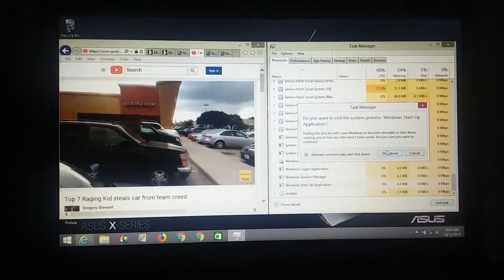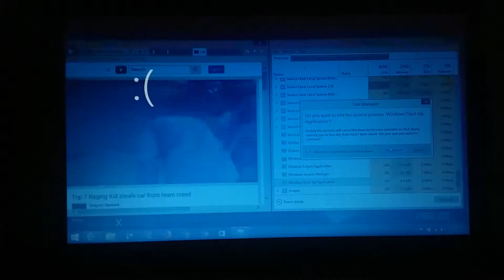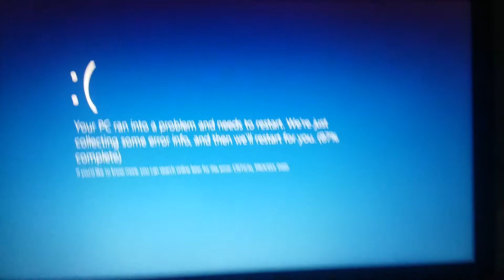Windows 8 BSOD 80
In This Video: Team Creed
Raging Car.